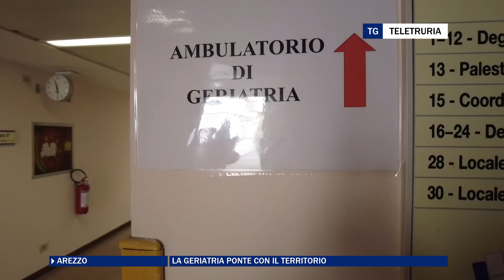La geriatria ponte con il territorio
Con una popolazione che invecchia sempre più, i bisogni vanno anticipati dal servizio sanitario tramita un coordinamento della geriatria ospedaliera con il territorio. Questo l'obiettivo del nuovo primario Luciano Gorelli.